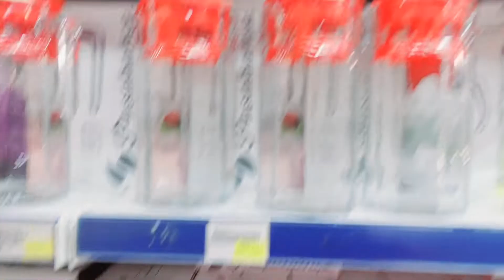Daily vlog#127 I Home Routine I Daily Home Routine I Home kitchen and daily vlog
ALHUMDO LILLAH now you will see the daily home routine of my life.

Daily vlog # 112 I Family outing I Home Routine I Daily Home Routine I Home kitchen and daily vlog
Daily vlog # 111 I Family outing I Home Routine I Daily Home Routine I Home kitchen and daily vlog
Daily vlog # 110 I Home Routine I Daily Home Routine I Home kitchen and daily vlog
Daily vlog # 109 I Home Routine I Daily Home Routine I Home kitchen and daily vlog
Daily vlog # 108 I Home Routine I Daily Home Routine I Home kitchen and daily vlog
Daily vlog # 107 I Home Routine I Daily Home Routine I Home kitchen and daily vlog
Daily vlog # 106 I Home Routine I Daily Home Routine I Home kitchen and daily vlog
Daily vlog # 105 I Home Routine I Daily Home Routine I Home kitchen and daily vlog
Daily vlog # 104 I Home Routine I Daily Home Routine I Home kitchen and daily vlog
Daily vlog # 103 I Home Routine I Daily Home Routine I Home kitchen and daily vlog
Daily vlog # 102 I Home Routine I Daily Home Routine I Home kitchen and daily vlog
Daily vlog # 101 I Home Routine I Daily Home Routine I Home kitchen and daily vlog